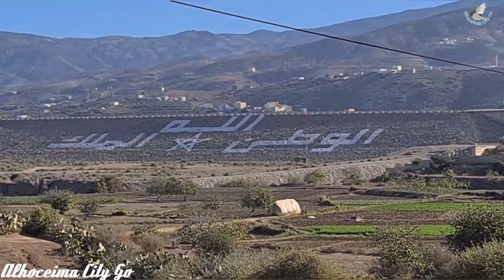سد محمد بن عبد الكريم الخطابي/ الحسيمة/Alhoceima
السلام عليكم ورحمة الله وبركاته لبس عليكم
نتمنى تكونوا بخير وعلى خير انشاء الله
بغيتي تبيع دارك او ارض ديالك اتصل بنا
على الواتس اب